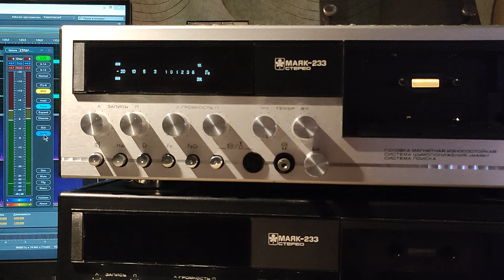запись линда и fancy м233мк на 1 тип